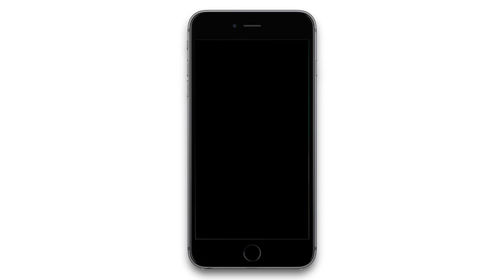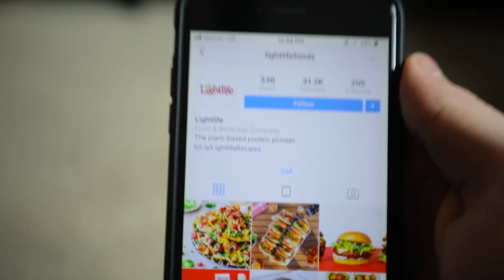Your Cell Phone Spies On You | Live Test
Does your phone always listen to you? This is proof that apps like Instagram and Facebook and probably Google are listening to you to optimize advertisements.